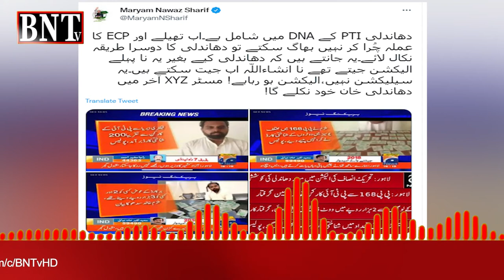MARYAM NAWAN | FARRUKH HABIB | پی ٹی آئی کارکن سے 200 شناختی کارڈز برآمد ہونے پر مریم کا ردعمل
MARYAM NAWAZ | REACTION | PTI SCANDAL | FARRUKH HABIB |
پاکستان مسلم لیگ (ن) کی مرکزی نائب صدر مریم نواز نے لاہور میں پنجاب اسمبلی کے حلقے پی پی 168 میں پاکستان تحریک انصاف کے کارکن سے 200 شناختی کارڈز ملنے پر ردعمل کا اظہار کیا ہے۔